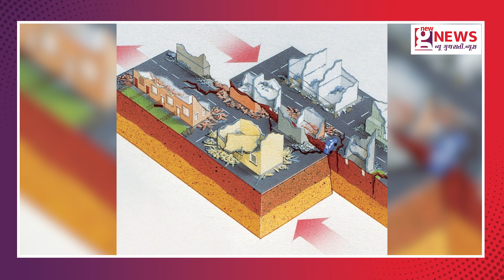નેપાળમાં શુક્રવારે રાત્રે 11 32 કલાકે 6 4ની તીવ્રતાનો આવ્યો ભૂકંપ !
નેપાળમાં શુક્રવારે રાત્રે 11.32 કલાકે 6.4ની તીવ્રતાનો ભૂકંપ આવ્યો હતો.  નેપાળમાં ભૂકંપના કારણે લગભગ 69થી વધુ લોકોના મોત થયા છે. તેમાંથી રૂકુમ પશ્ચિમમાં 36 અને જાજરકોટમાં 34 લોકોએ જીવ ગુમાવ્યા છે. અધિકારીઓનું કહેવું છે કે મૃત્યુઆંક વધી શકે છે. ઈન્ડિયા ટુડે અનુસાર નેપાળમાં આવેલા ભૂકંપમાં 140 લોકો ઘાયલ થયા છે.
નેપાળના વડાપ્રધાન પુષ્પ કમલ દહલે ભૂકંપના કારણે થયેલા મૃત્યુ પર શોક વ્યક્ત કર્યો છે. તેમણે કહ્યું કે રાહત અને બચાવ માટે તમામ 3 સુરક્ષા એજન્સીઓને તૈનાત કરવામાં આવી છે.

NGN
today news
gujarati news
trending news
viral video
viral news
top news
best news
breaking news

nepal / nepalnews / earthquake / EarthquakeinNepal / fridaynight